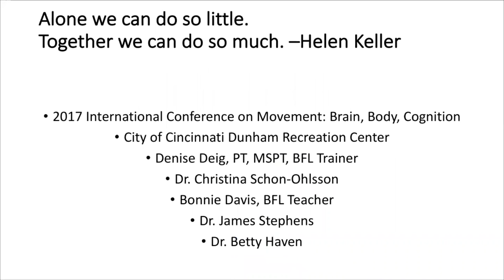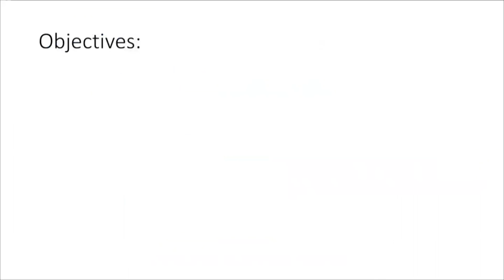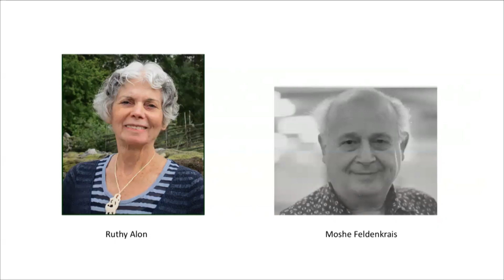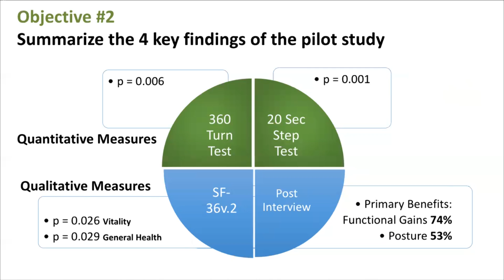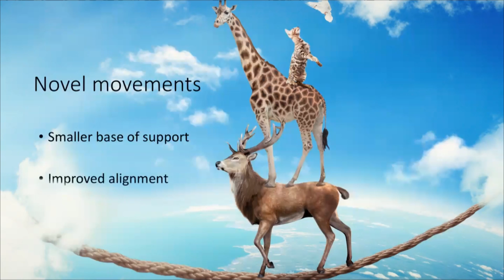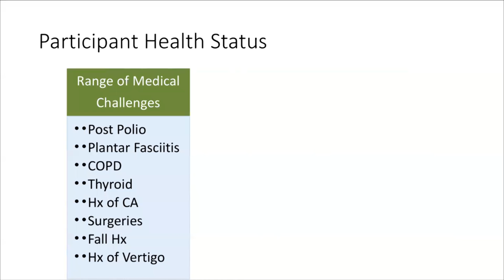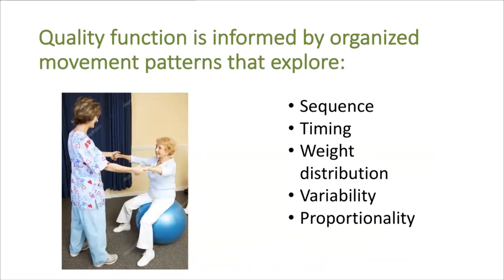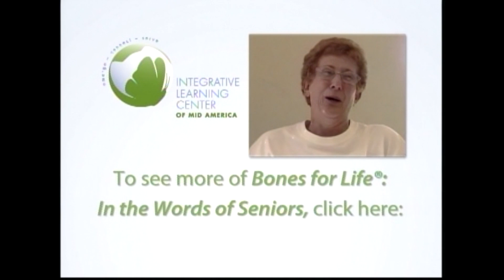Bones for Life for Senior Rehabilitation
This video gives a glimpse into our July, 2017 presentation at the the Movement: Body, Brain, Cognition Conference at Oxford University in Oxford, England. The paper: Alternative Movement Program in Geriatric Rehabilitation: Bones for Life is pending publication in the journal of Functional Neurology, Rehabilitation and Ergonomics, Volume 7.